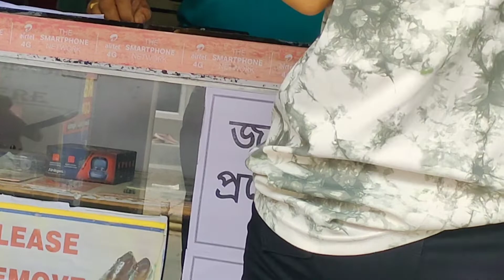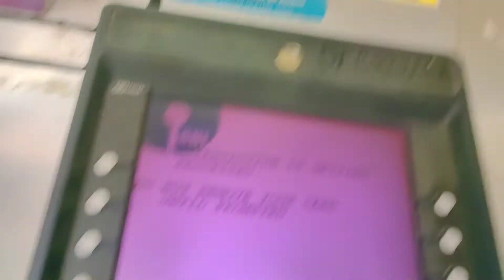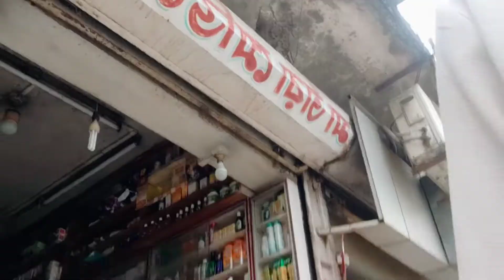scholarship da hap kha-### Na _______Ani ???appo Debbarma